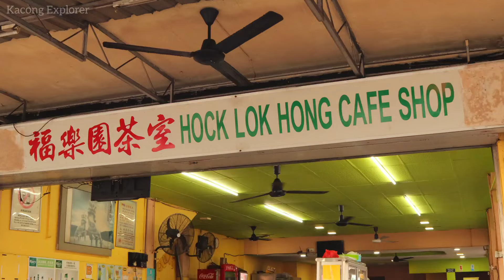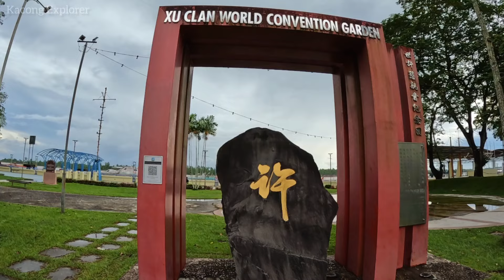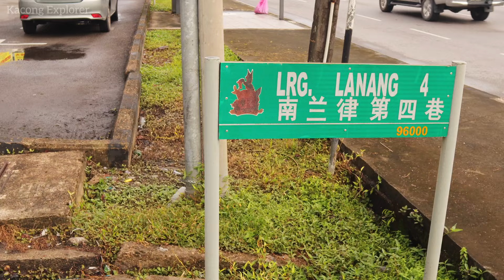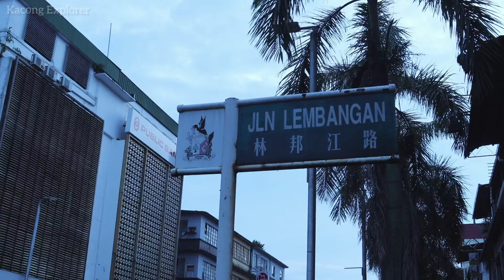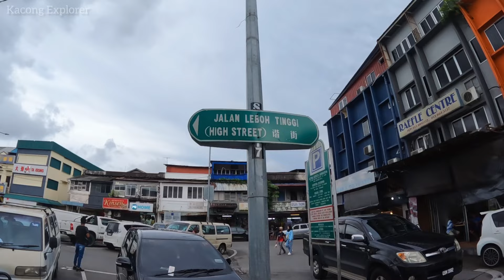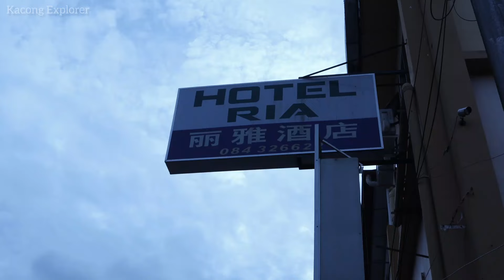SIBU SARAWAK - Eps. 2 Suasana Bandar SIBU dan Kampung Melayu | SIBU Kotanya Bersih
Sarawak adalah negeri terbesar di Malaysia dan pemukiman pertama terletak di Gua Niah sekitar 40.000 ribu tahun yang lalu. Sibu adalah ibu kota bagi negeri Sarawak. Sebelumnya Kota Sibu bernama Maling dan diganti menjadi Shibau terakhir menjadi Sibu yang terkenal sehingga ke hari ini. Terletak di pertemuan Sungai Rajang dan Sungai Igan, sekitar 60 kilometer dari laut. Sibu memiliki luas 129,5 kilometer persegi. Pada tahun 2010, jumlah penduduk Sibu tercatat sebanyak 162.676 jiwa. Dari jumlah tersebut, mayoritas penduduknya terdiri dari ras China yaitu sebesar 63,4 persen, kemudian disusul oleh penduduk asli sebanyak 35,7 persen. Ras India dan lainnya, masing-masing terdiri dari 0,4 dan 0,5 persen.

Yuk saksikan keseruan dari petualangan Saya di kota SIBU Sarawak Malaysia